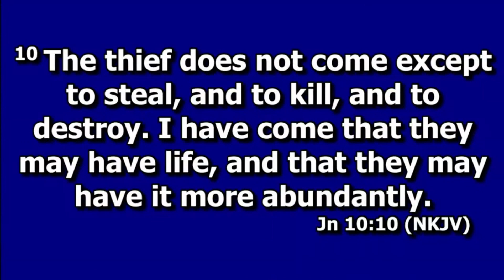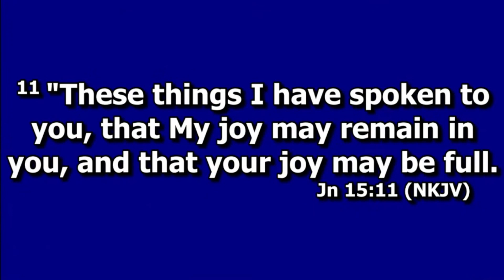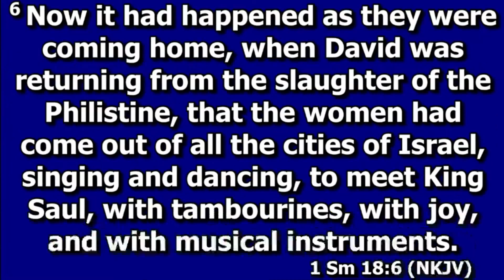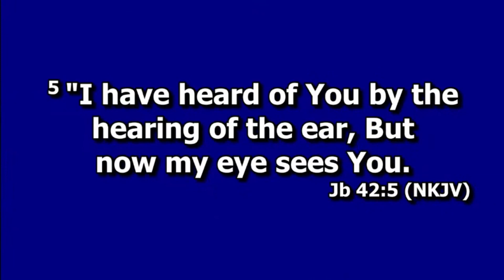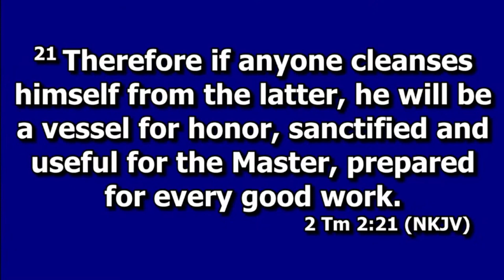THE WALKING BILLBOARD - Pastor Taiwo Onabanjo